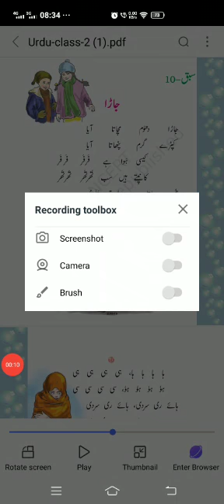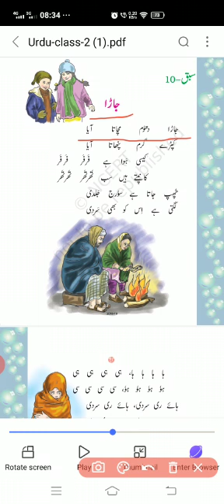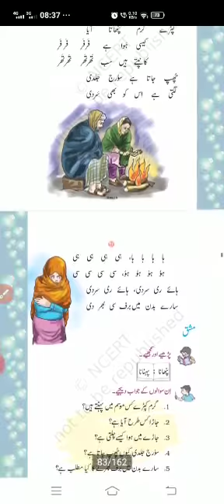Std-2 / ch-10 / Urdu / Urdu medium / part-1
k.p Human development Foundation
Teacher - nargis miss